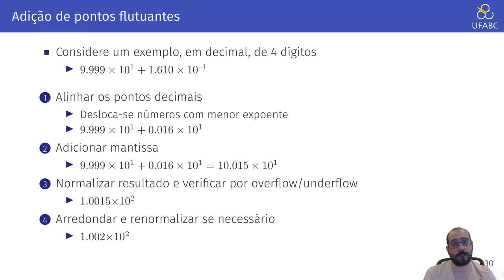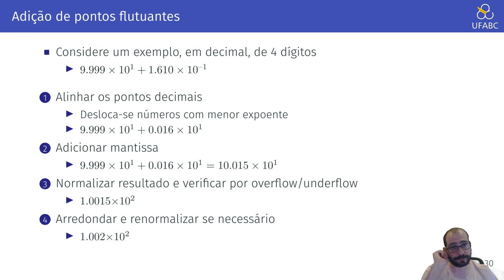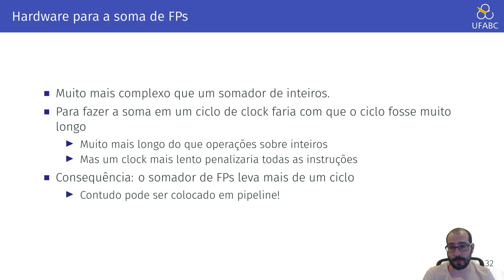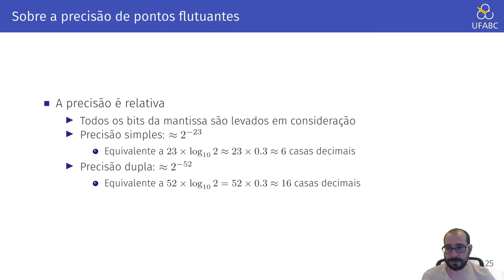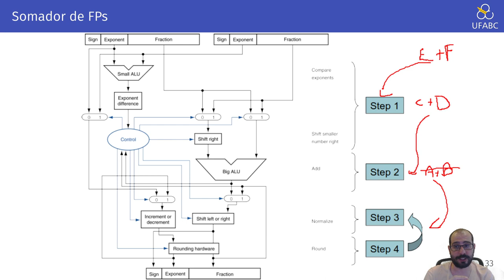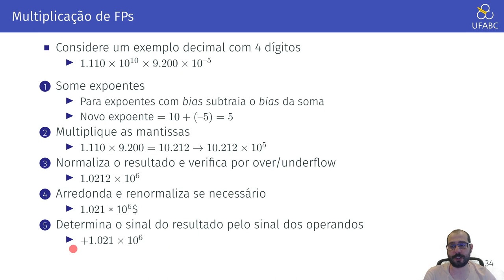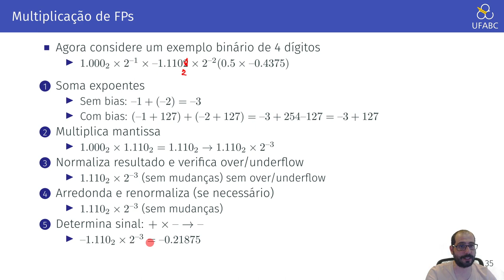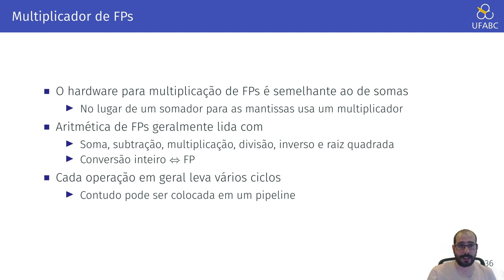3.4 - Arquitetura de Computadores - Adição e Multiplicação de Pontos Flutuantes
Neste vídeo descrevemos como operações de adição e multiplicação são feitas em números com ponto flutuante.